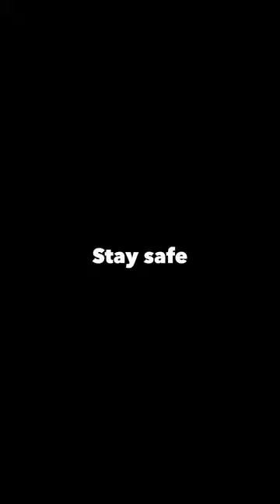Cream, Chocolate & Cream, Chocolate Dachshund inside the mall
Hershey - EE Cream
Tommy - Chocolate
Kingsley - Chocolate & Cream

Our Dachshunds are having a blast in the one of the biggest mall in the Philippines - SM Seaside Cebu